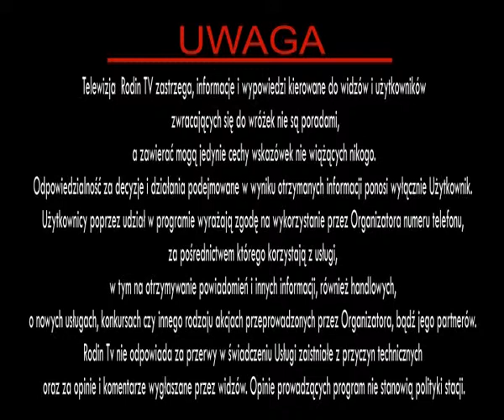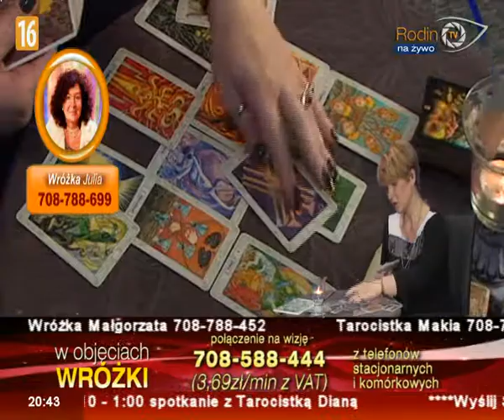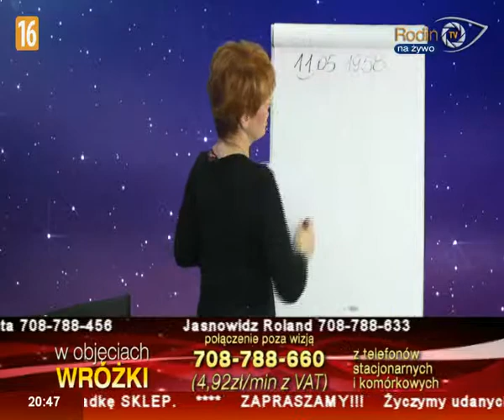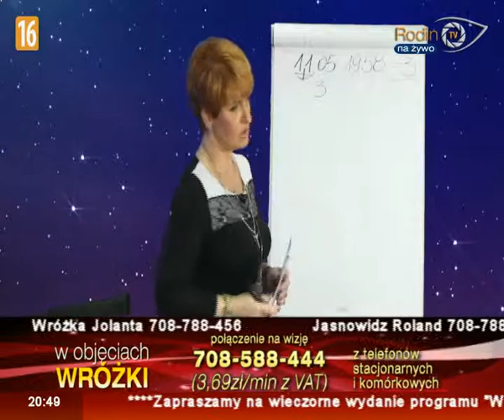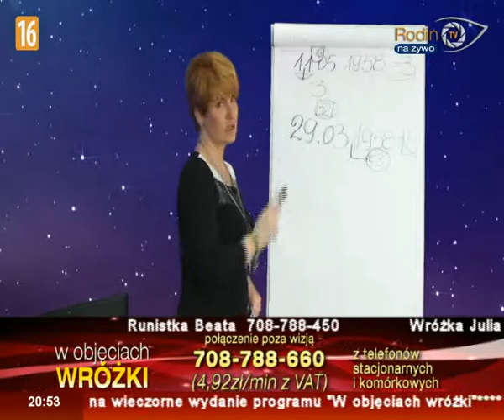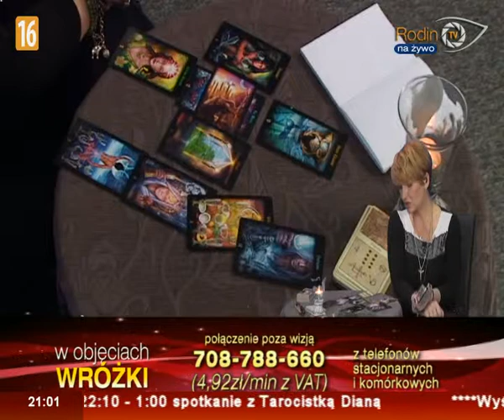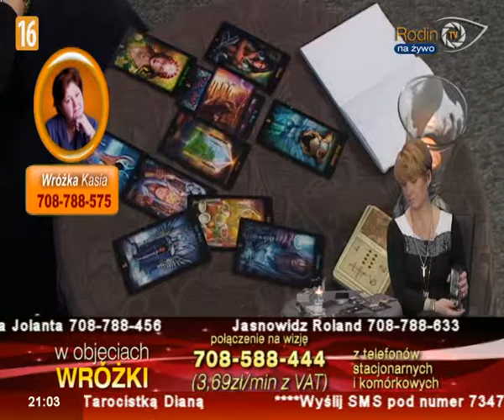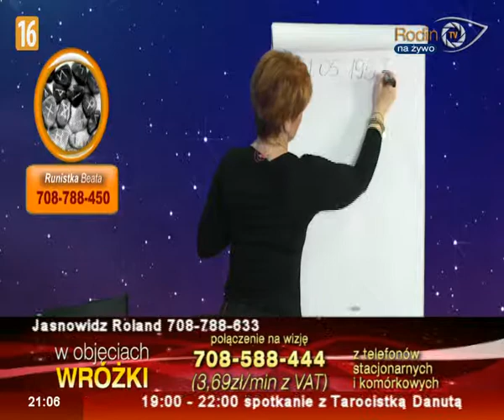Tarocistka Danuta 13 05 13 cz2w